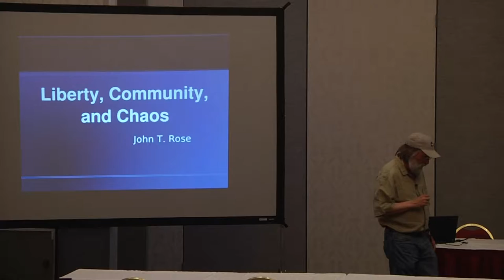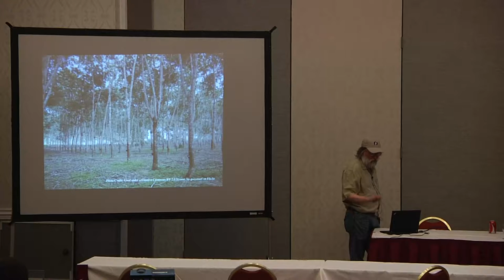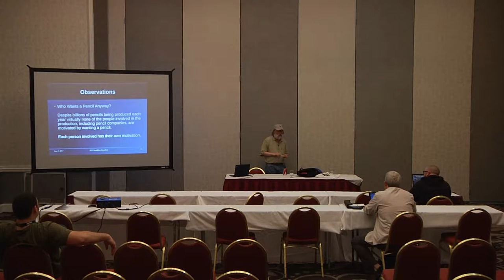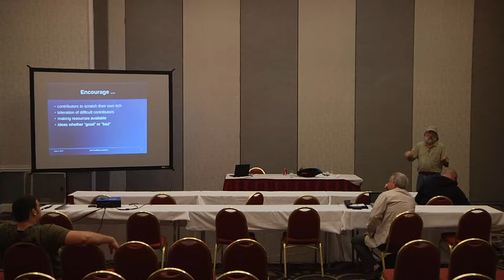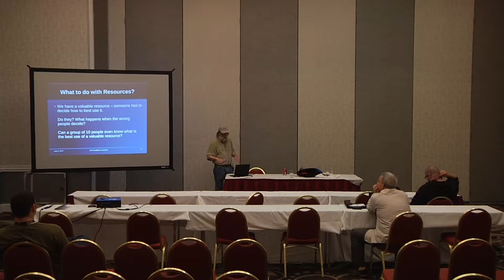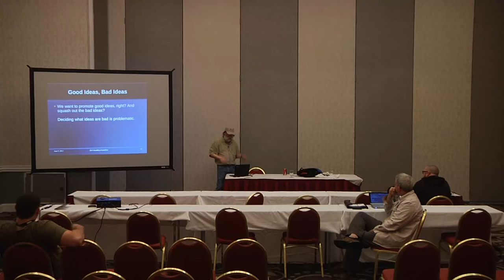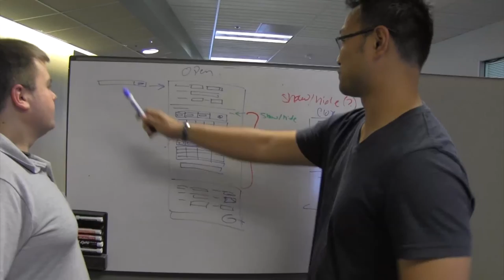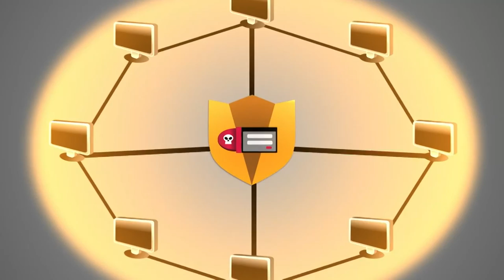2013 SouthEast LinuxFest - John Rose - Liberty, Community, and Chaos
2013 SouthEast LinuxFest
John Rose - Liberty, Community, and Chaos